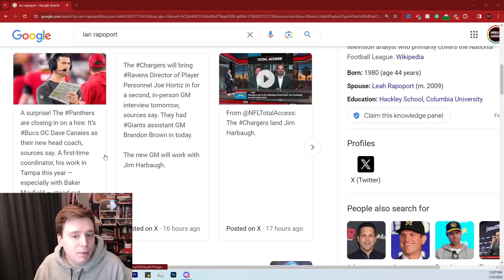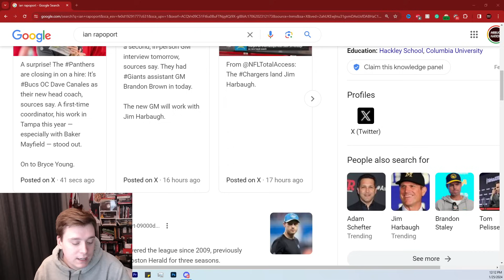BREAKING: Carolina Panthers HIRE Tampa Bay Buccaneers OC Dave Canales As Next HC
Carolina Panthers HIRE Tampa Bay Buccaneers OC Dave Canales As Next HC